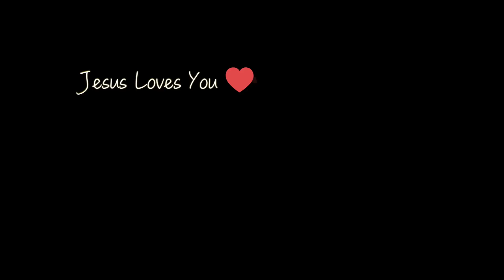TAJIN, fuimos al casting de tajinㅣCoreanas en MexicoㅣFamilia Mexicoreana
Hola Todos! Hoy tuvimos una experiencia muy divertida! Fuimos al casting de tajin...no se si seremos electos para el comercial pero lo que queríamos era divertirnos! Espero que ustedes tambien se diviertan viendo el video! gracias y nos vemos pronto! adiosss^^